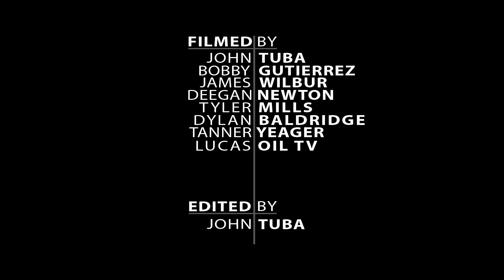Olliges Racing || Vegas to Reno 2021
TT#27 Steve Olliges takes 2nd place at the 2021 Best in the Desert Vegas to Reno.